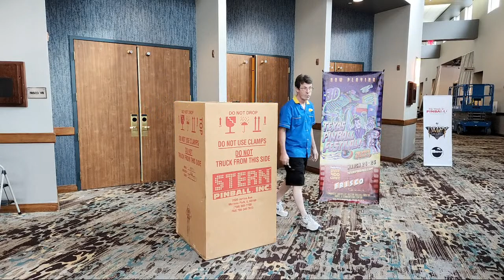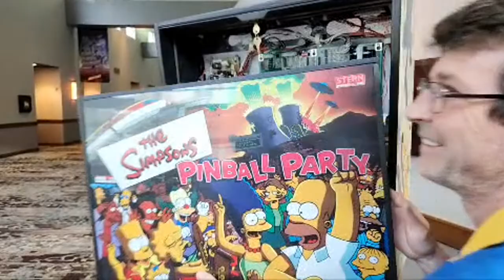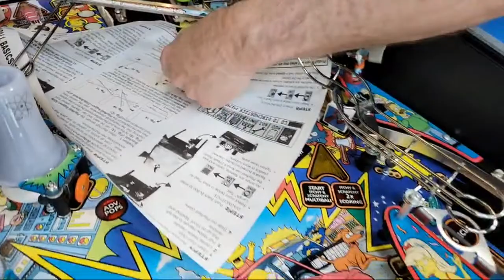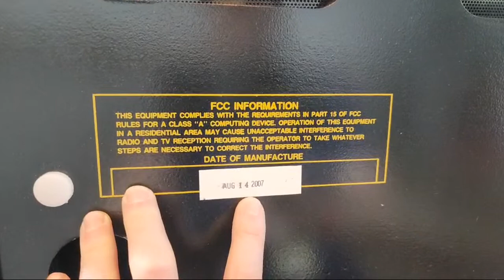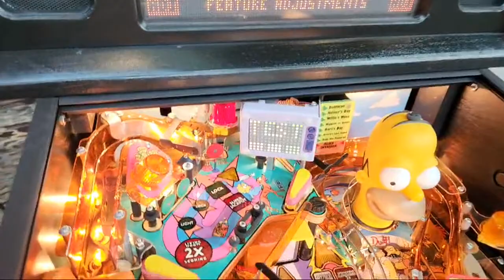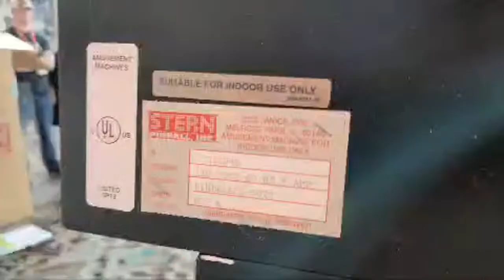The Simpsons Pinball Party Unboxing